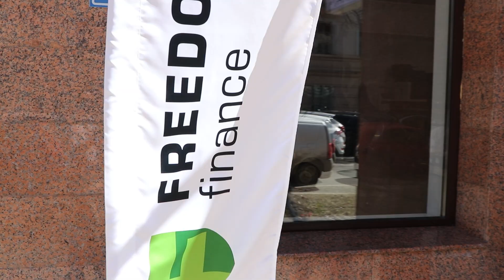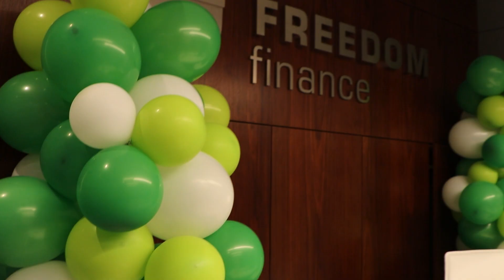Новый офис в Казани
Новый офис «Фридом Финанс» в Казани

15 апреля открылся второй офис инвестиционно-банковских услуг «Фридом Финанс» в Казани.

Новый офис предлагает полный комплекс классических банковских сервисов и современных инвестиционных инструментов для частных клиентов и бизнеса:
✅ открытие расчетных счетов,
✅ операции по вкладам,
✅ денежные переводы,
✅ валютообменные операции по курсу Московской биржи,
✅ выпуск мультивалютных карт и карт инвестора, включая тарифы с премиальным обслуживанием.

Любой житель Казани может открыть брокерский и индивидуальный инвестиционный счета и получить рекомендации по покупке акций и облигаций иностранных и российских компаний. В линейке продуктов ИК «Фридом Финанс» также есть высоколиквидные биржевые фонды ЗПИФ «Фонд первичных размещений», который позволяет участвовать в IPO на американских биржах, и БПИФ «Лидеры технологий» с портфелем из 10 ведущих мировых компаний IT-сектора.

Казань, ул. Гоголя, д. 10
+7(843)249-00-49